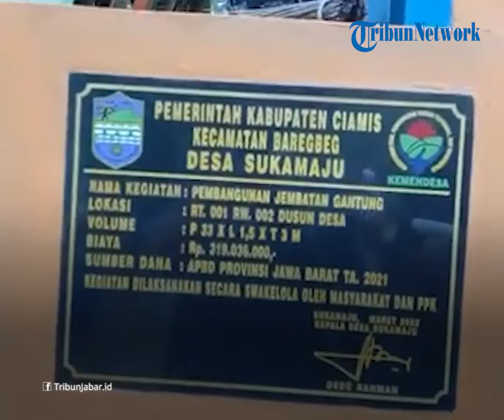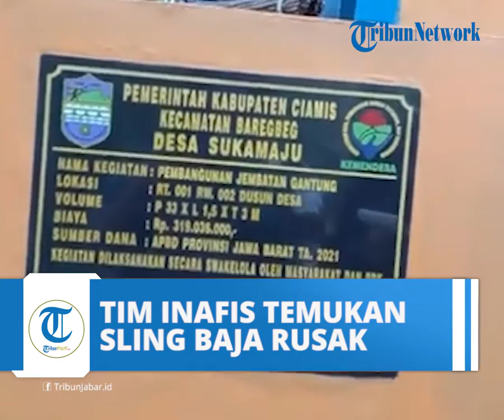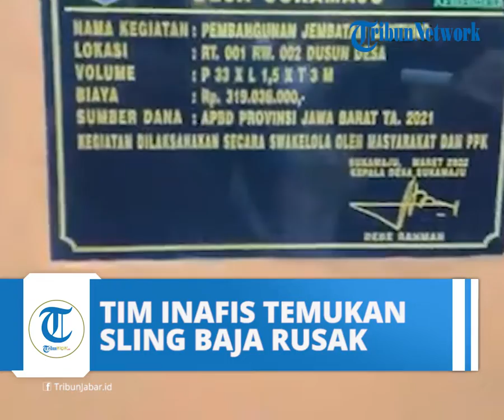Dilewati 55 Santri, Jembatan Gantung Leuwi Nutug Ambruk, Tim Inafis Lakukan Investigasi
TRIBUN-VIDEO.COM – Menyusul ambruknya jembatan gantung Leuwi Nutug di Kampung Turalak Dusun Desa Rt 01 RW 02 Desa Sukamaju yang menyebabkan 36 santri luka-luka Jumat (25/3/2022) siang, tim Inafis dan Satreskrim Polres Ciamis sudah melakukan olah lokasi kejadian perkara (TKP), Sabtu (26/3/2022) pagi.

Tim Inafis dan Satreskrim Polres Ciamis yang melakukan identifikasi olah TKP yang dipimpin Iptu Ateng Budiono memeriksa kondisi seluruh kontruksi jembatan.

Dan ditemukan pengait kawat sling baja dalam kondisi rusak. Dan terlepas dari dudukannya.

Terlepasnya besi pengait sling baja tersebut diduga akibat tidak kuat menahan beban saat 55 santri berada  di atas jembatan untuk foto selfi. Tak kuat menahan beban sehingga pengaitnya bengkok terlepas dari cantolannya.

“Jembatannya sebenarnya belum tuntas  100 %.  Pembangunannya belum selesai total, dan belum resmi digunakan,” ujar KBO Satreskrim Polres Ciamis Iptu Ateng Budiono kepada wartawan Sabtu (26/3).

Oleh pihak desa jembatan tersebut masih ditutup dengan palang bambu agar tidak dilewati.

Informasi dari pihak Desa Sukamaju, jembatan gantung Leuwi Nutug Kampung Turalak tersebut mulai dibangun pada 5 Februari 2022 dengan panjang 33 meter, lebar 1,5 meter dan ketinggian 3 meter dari permukaan air sungai.

Jembatan gantung yang melintas di atas Sungai Cileueur penghubung Kampung Turalak Dusun Desa dan Dusun Bangunsirna Desa Sukamaju tersebut ambruk Jumat (25/3/2022) sekitar pukul 10.00 WIB.

Ambruk saat 55 orang siswa kelas VII SMP Al Huda yang juga  santri Pondok Pesantren Al Huda Turalak sedang berada di atas jembatan untuk kegiatan foto bersama dan pembuatan video.

Menurut data dari pihak pesantren dari 55 santri yang tercebur masuk Sungai Cileueur ada 36 santri yang mengalami luka-luka dan 19 orang selamat.

Kapolres Ciamis AKBP Tony Prasetyo Yudhankoro kepada Tribun dan wartawan lainnya seusai kegiatan gebyar vaksin serentak Indonesia di Gedung Dakwah Islamic Center Ciamis Sabtu (26/3/2022) menyebutkan bahwa tim Inafis Satreskrim Polres Ciamis sudah melakukan olah TKP jembatan gantung yang ambruk di Kampung Turalak.

“Tadi sudah dilakukan olah TKP untuk pendalaman kasus. Kasus-nya masih didalami,” ujar Kapolres AKBP Tony Prasetyo.

Selain melakukan identifikasi lokasi, Satreskrim Polres Ciamis juga sudah memintai keterangan saksi, warga yang ada di lokasi kejadian. (*)

Artikel ini telah tayang di TribunJabar.id dengan judul Inafis Polres Ciamis Temukan Besi Pengait Sling Baja yang Rusak Akibat Tak Kuat Menahan Beban Santri,
Penulis: Andri M Dani | Editor: Darajat Arianto